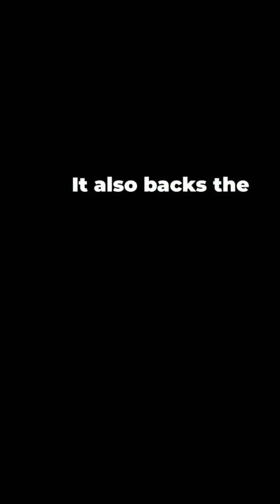Hubble's Law Explained in 60 Seconds!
Unlock the mysteries of the universe with our latest video on Hubble's Law! Discover how galaxies are moving away from Earth at speeds proportional to their distance, a revelation brought to light through the redshift of light. Learn how this groundbreaking discovery helps measure galaxy movement and distance, providing strong evidence for the expanding universe and supporting the Big Bang theory. Don't miss out on this fascinating cosmic journey!

OUTLINE:

00:00:00 Hubble's Law Explained in 60 Seconds!